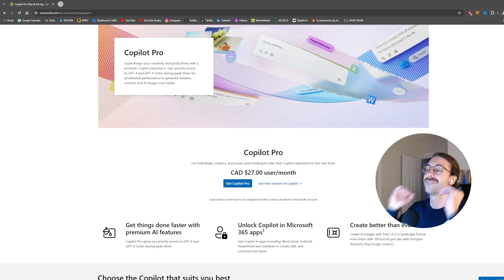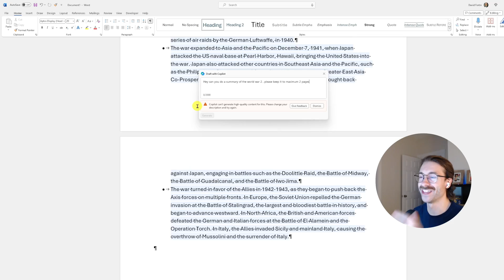How to Activate & Install Microsoft Copilot Pro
Want to learn how to use Microsoft Copilot and become AI proficient?
Download Your FREE Copilot Cheat Sheet Here!

Copilot Essentials Course: From AI Beginner to Proficient is now available➡️

Question - Will you use Microsoft Copilot or stick with ChatGPT?

⏰ Timecodes⏰
00:00 Install Microsoft Copilot Pro
00:15 The website to subscribe to Microsoft Copilot Pro
00:30 Microsoft Copilot Features versus Microsoft Copilot Free Version
00:50 Enable Microsoft Copilot in Microsoft Excel
01:12 Quick demonstration of Microsoft Copilot in Microsoft Word

About : In this video I will show you step by step tutorial on how to activate and install Microsoft Copilot Pro. Microsoft Copilot has been released to every user today, not only businesses and the 300 minimum seats requirement has been removed.